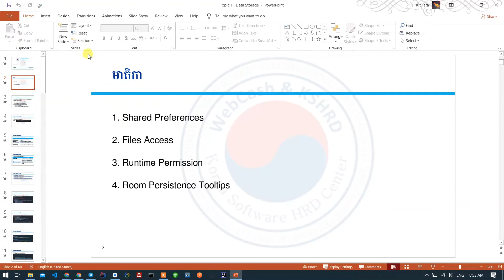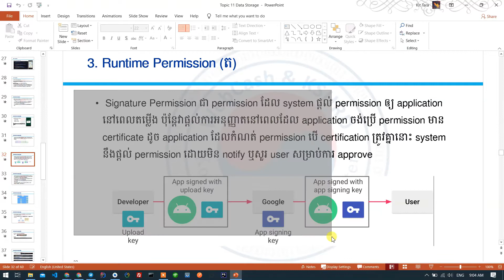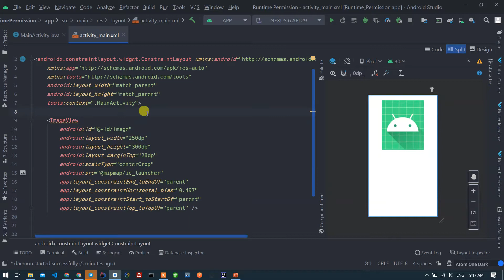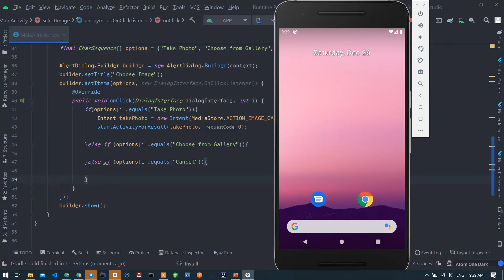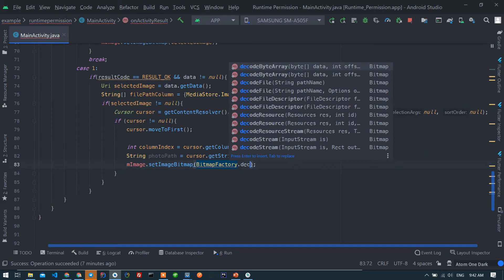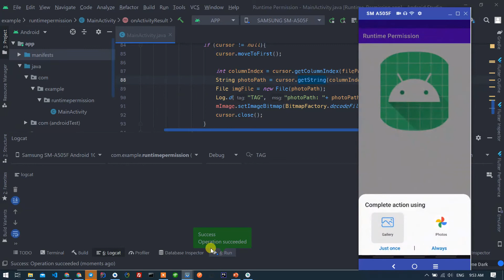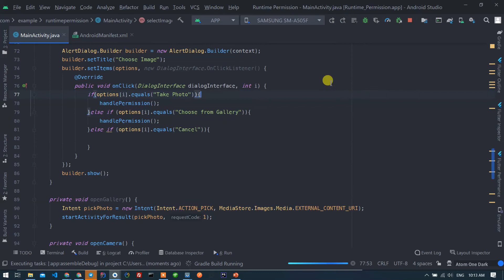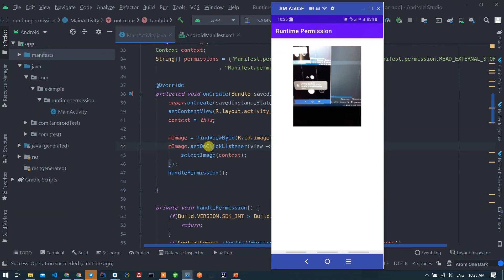33 Runtime Permissions